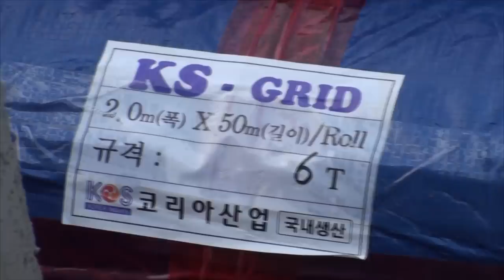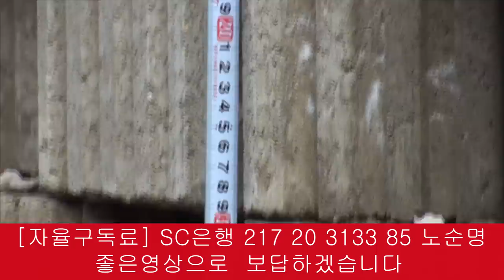A PLUMB BLOCK EMBANKMENT BUILD A GROUND UP HIGH 축대 보강토 시공 방법 옹벽 반달 블럭 블록 석축 돌 자연석 설치 쌓기 공사 방법 护坡 护墙